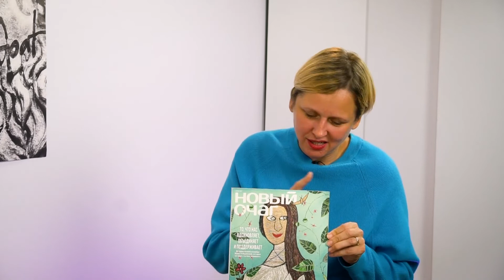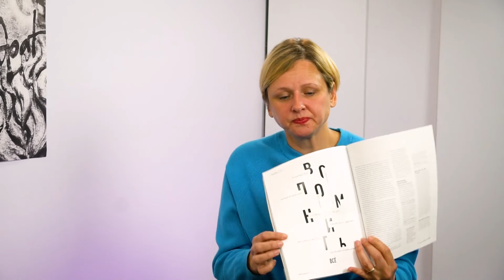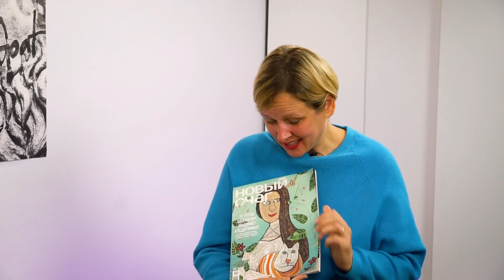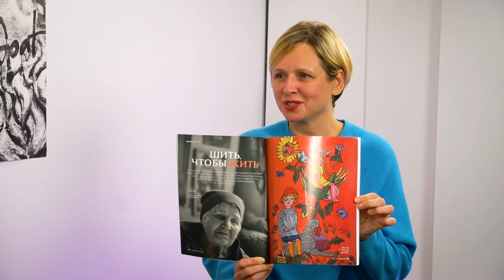Наталья Родикова, «Новый очаг»: О чем говорить с женщиной сегодня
Подкаст «Изнанка инсайта» возвращается в обновленном формате — во втором сезоне гости нашего проекта будут больше говорить о смыслах и делиться историями о том, как они перестраивают работу и меняю подходы к внутренней и внешней коммуникации.

Гостем первого эпизода подкаста «Изнанка инсайта. Новые истории» стала Наталья Родикова, главный редактор «Нового очага». Она поделилась своим видением, о чем говорить с женщиной, когда перестраивается мир, уместно ли поднимать тяжелые темы, как сохранять внутреннее равновесие и продолжать создавать новое в непростых условиях.

Что внутри
00:10 — Обновление «Изнанки инсайта» и первый гость подкаста главред «Нового очага» Наталья Родикова.
2:50 — О чем «Новый очаг» говорит с женщиной сегодня.
7:20 — «Подумать об этом завтра». Как поддерживать баланс между поддерживающим и тяжелым контентом.
9:20 — Почему смерть королевы Елизаветы II вызвала широкий отклик у россиян.
15:30 — Сложные отношения русского человека с юмором.
20:00 — Уместны ли разговоры о домашнем насилии на фоне СВО.
30:00 — «Новый очаг»: как переформатировалось издание, почему отказалось от звезд на обложке и что изменилось в журнале.
55:17 — Как не передать свою нервозность команде.
1:00:41 — Держимся: как сегодня оставаться в ресурсе и продолжать создавать новое.